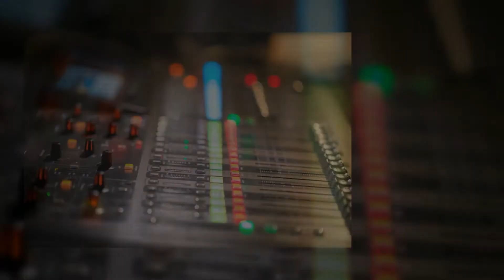Hot Mess Burlesque Video Slideshow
Texas Chainsaw Horns and The Bottom Drawer produce The Hot Mess Burlesque show at the Bethesda Jazz and Blues Club November 14, 2014